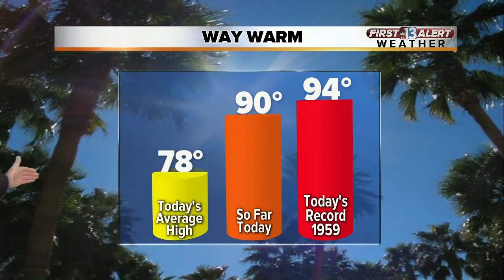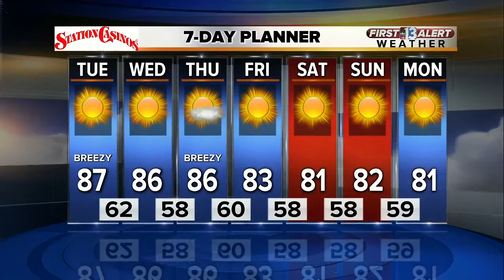13 First Alert Weather for Oct. 23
Afternoon weather forecast for Oct. 23